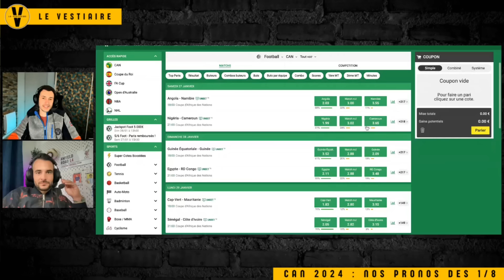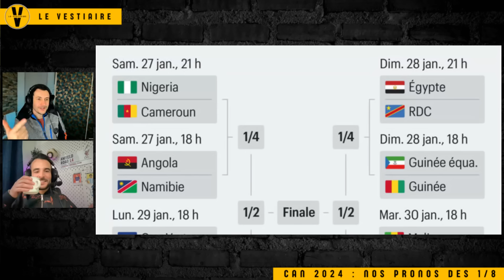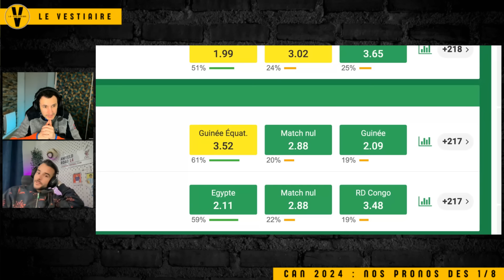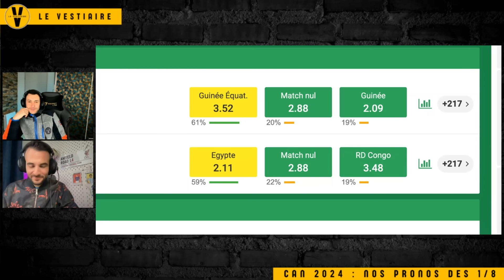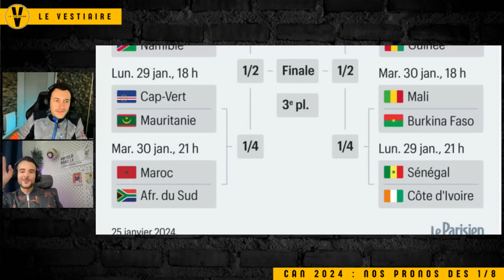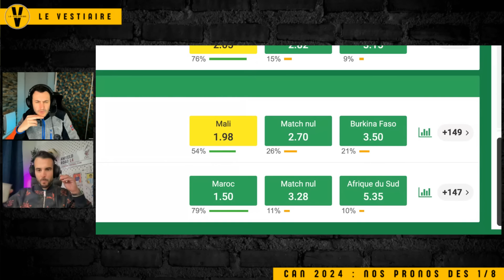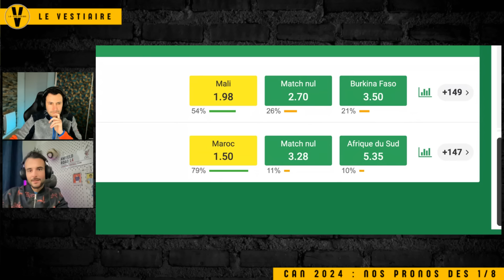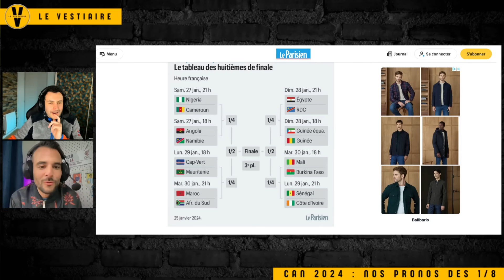🏆 CAN 2024 : NOS PRONOS POUR LES 1/8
NOS PRONOS POUR LES 1/8 DE LA CAN 2024 🏆
LE MAROC PEUT-IL REMPORTER LA CAN 2024 ? LE SENEGAL EST-IL TOUJOURS LE FAVORI DE CETTE COUPE D'AFRIQUE DES NATIONS ?

Analyse des 1/8 de la CAN 2024 par Christophe de CM Football et Thomas de Chronic Foot.